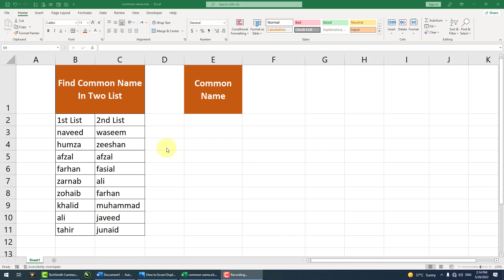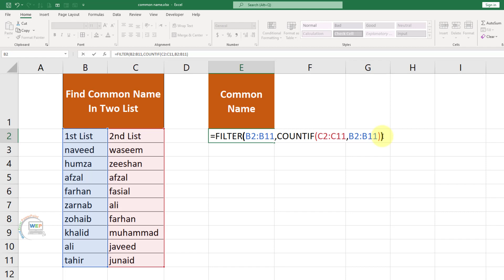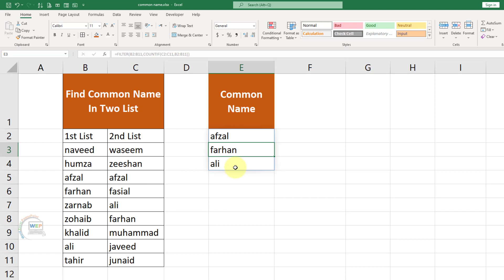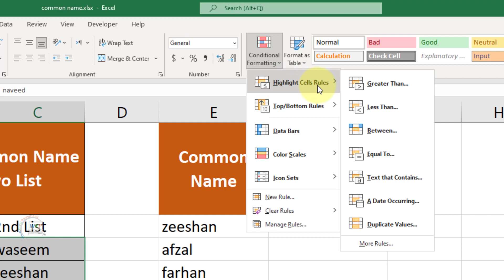How To Find Common Name In MS Excel || Compare Two Lists || Extract Common Name And Matching Name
In this video we will learn about find common name in ms excel how to find and extract matching and unique name and compare two lists in ms excel